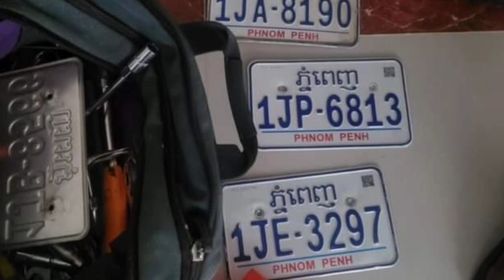ជិះសុទ្ធតែឡានចូលបូរី តែត្រូវ___ដកហូតបានរថយន្ត ២គ្រឿង និងម៉ូតូPCX មួយគ្រឿង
ចោរកាច់សោរ.កម៉ូតូ ជិះសុទ្ធតែឡានចូលបូរី តែត្រូវសមត្ថកិច្ចដកហូតបានរថយន្ត ២គ្រឿង និងម៉ូតូPCX មួយ

Sources and Referencing:
Video: Cambodia Hot News
Images: Cambodia Hot News
Video Editing: KinMaster Last Version
Thumbnail(s) Editing: Picsart 2022

s of Cambodia. Finally, I do hope that evernumberything goes smoothly and provides a of useful videos for you. Thanks!!